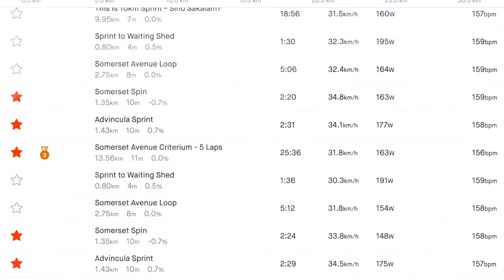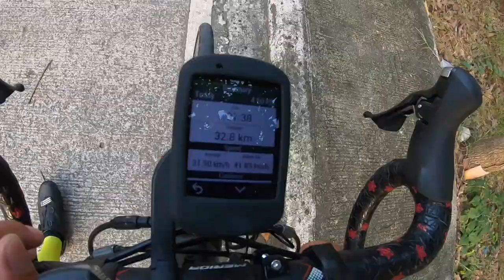Pinoy Cyclist Individual Time Trial in Lancaster New City - LNC Crit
Check-out how I break my PR in this ITT at LNC Crit.